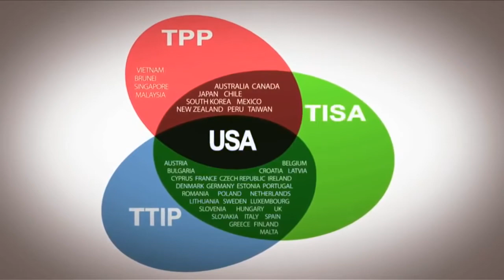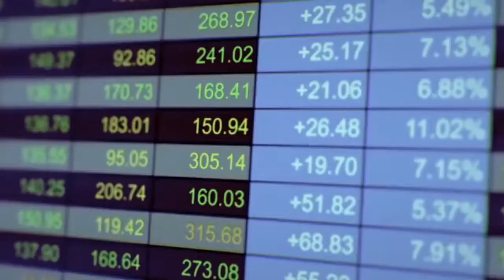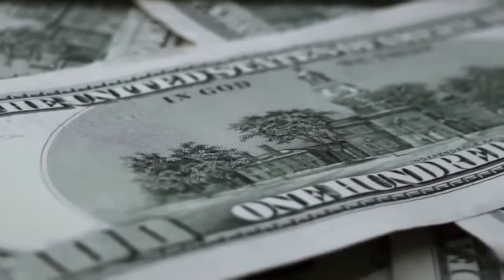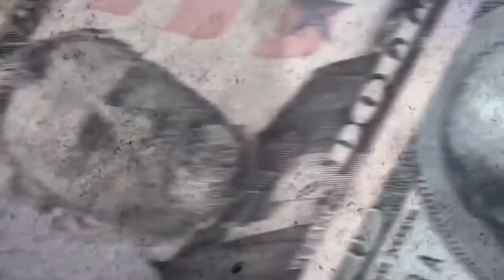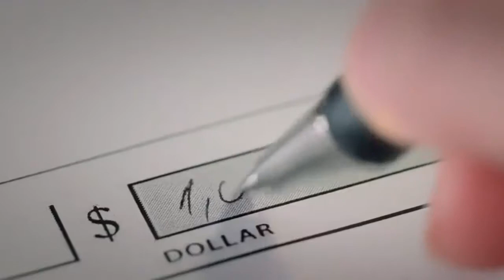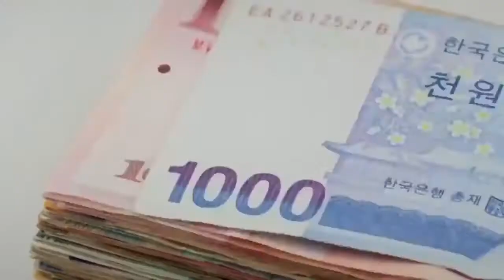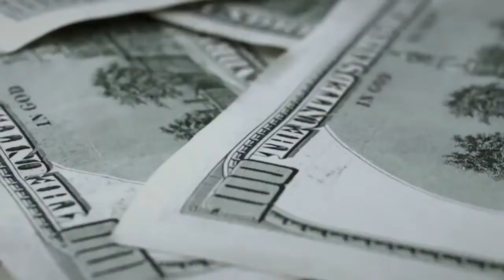URGENT THIS VIDEO COULD WIN TRUMP THE ELECTION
'Trump' the establishment The Donald Trump effect. The video that could win Donald Trump the election. trumptheestablishment Trump the establishment.

Donald J. Trump Full Victory Speech after becoming the President-elect of the United States. Trump addressed supporters as the newly anointed 45th President .

 ACT for America is the nation's largest non-profit, non-partisan, grassroots national security organization with 300000 members and .

Sub for more: | Paris Swade of Liberty Writers News reports, Ben Carson has been beside Trump since the very minute that he won.